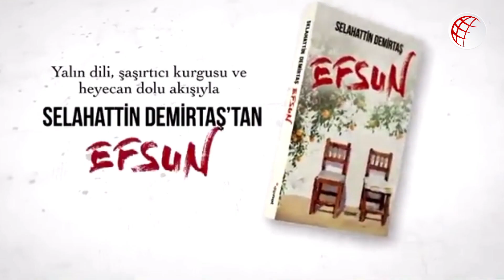Selahattin Demirtaş'tan yeni roman: Efsun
Edirne F tipi Cezaevi'nde tutuklu bulunan eski HDP Eş Genel Başkanı Selahattin Demirtaş'ın pandemi döneminde cezaevinde kaleme aldığı Efsun isimli romanı 2 Ekim’de okurla buluşmaya hazırlanıyor.